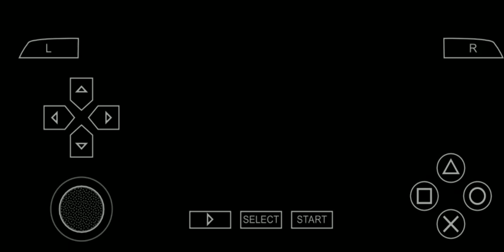Ben 10 Ultimate Alien Letast Video 2021 Part 5 ( New Games 2021 ) Bast Games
New Game : Ben 10 Ultimate Alien

hello friends kaise hain aap sab ummid hai aur sab theek Honge friends aaj main pubg hi khelunga aur Agar aapko yah video acchi Lage to aap mere channel ko subscribe aur like aur comment Jarur Karen aur Aage Bhi main aapke liye Aisi aur aur video Lata rahunga Shukriya

. . . .. . . . . . . . Istagaram Id :alihamz516

Video: Pubg Mobile Played after many days And have Me Kill:GamingplayerA4u

Video: My Favorite Game Pubg Mobile Played after many days And have chicken dinner 16Kills?

apk games
apk games download
apk games for android
apk games 2020
apk games offline
apk games for android offline
apk games for android 2021
apk games download app
apk games android
apk games app
apk games anime
apk pc games for android
best apk games
best offline apk games for android
best games apk download
best naruto apk games
apk da epic games
apk epic games pc
apk games free fire
apk games for quest 2
mod apk games ff
latest apk games
apk games android lost miner
new apk games
download nvidia games apk
new games apk offline
download apk games on ios
pokemon mod apk games
pokemon games apk download
quest 2 apk games
raider 150 games apk
rummy games apk
racing games apk
battle royale games apk
apk rpg games offline
best rpg apk games offline
games rpg mod apk
mod apk games offline rpg
hello neighbor apk not games
update mod apk games
apk games penghasil uang
apk dunia games top up
free fire apk gamers video
games games
games for kids
games download
games cartoon
games for android
games banane ka tarika
games bhejo
games bus
games bike
games baby
b games gta 5 thug life
games channel
pc games
pc games download karne ka tarika
games earning

:::::::::::::::::::::               *My*
::::::::::::::::::::::::::::::         *Chaneel*
::::::::::::::::::::::::::::::::::::::     *Thanks*